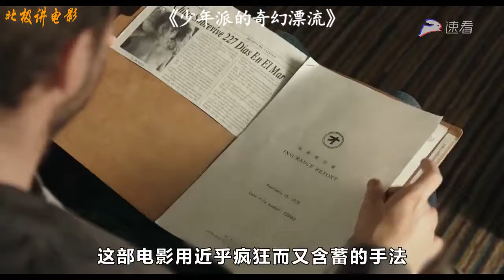【北极讲电影】小伙与一只老虎同坐一艘船，没有了食物，小伙该如何自救？